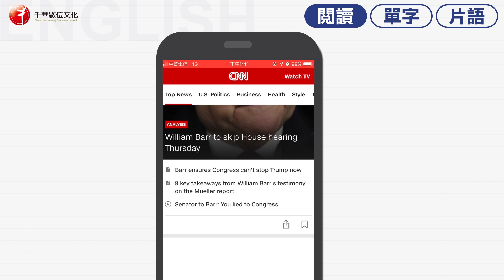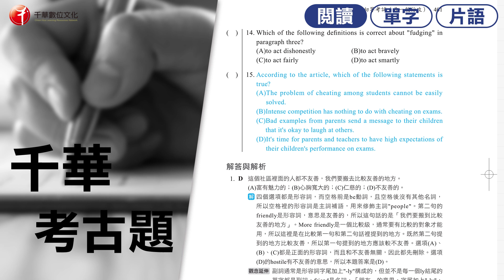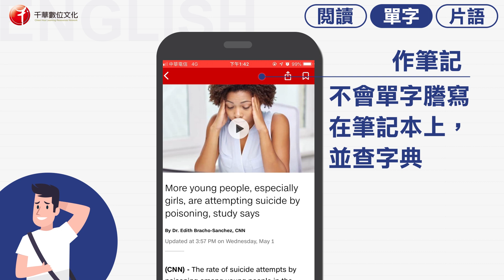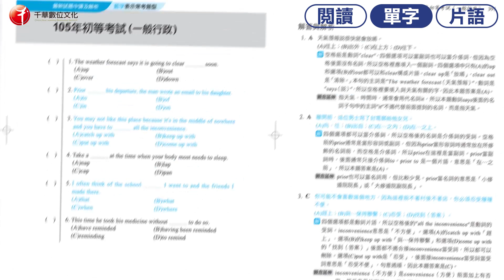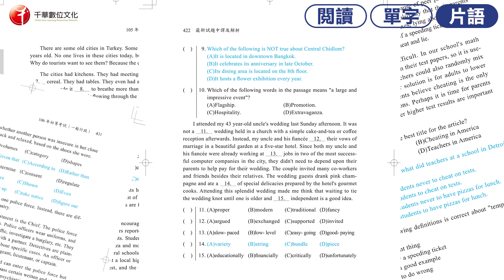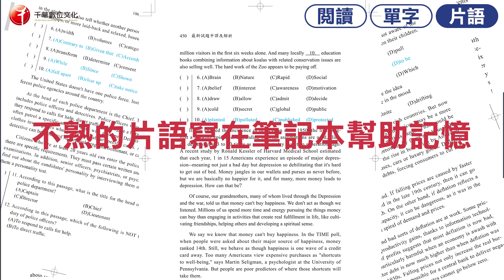【完勝英文_影音課程】雲皓老師 [適用：初考/五等/郵政/鐵路佐級]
課程簡介：
雲皓老師將英文文法分為11大主題，並搭配試題詳細說明，讓考生快速吸收句型以及難懂的文法，在浩瀚的英文題型中能夠克服單字、掌握文法、戰勝閱讀，輕鬆應對考題，考好英文不再是難事!

課程堂數：11章（約9小時）

產品內容：(商品圖片僅供參考，以下列實際物品為準)
．多媒體光碟
．名師指定課本用書
．板書精華筆記

雲皓老師簡介：
教學經驗12年
夏朵補習班英文科教師
台灣英文雜誌社英文科線上教師
三重、新莊、中永和地區等多家補習班英文老師
海山國中、福和國中代理教師